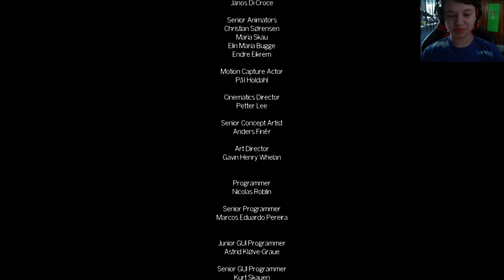Zagrajmy w The Park #2 Odkrywamy prawdę i koniec gry !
W ostatnim odcinku z The Park !